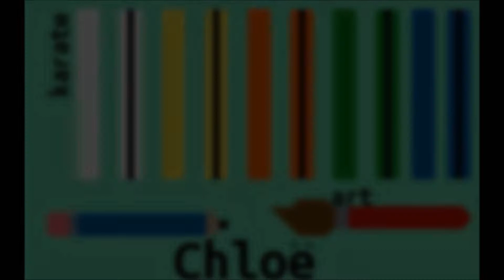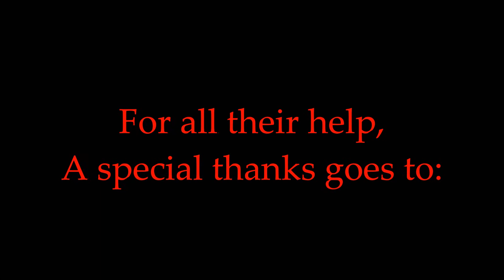Digital Photography 2016.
Photos by campers in the Digital Photography program at Centauri Arts Camp.